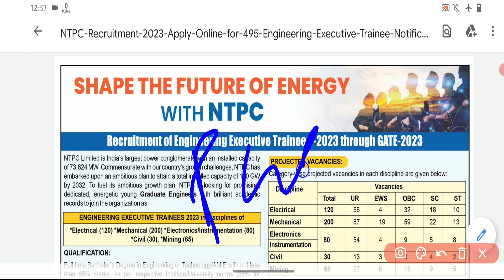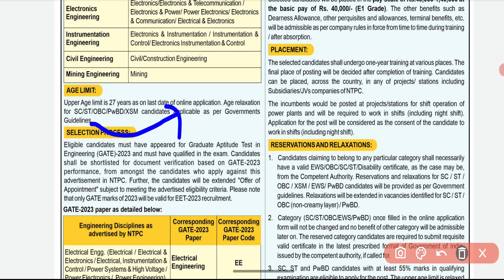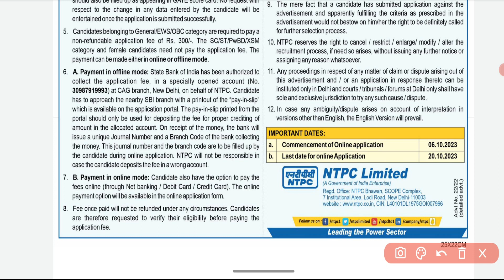NTPC Engineering Executive Trainees Requirment 2023 ||Vaccancy-495 || Vy Easy2learning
Google form for Admission SSC JE & RRB JE combine batch Whatsapp Group Telegram group Contact – 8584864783